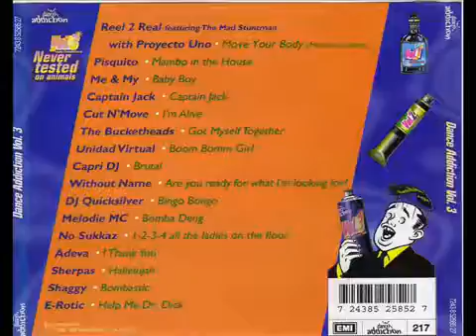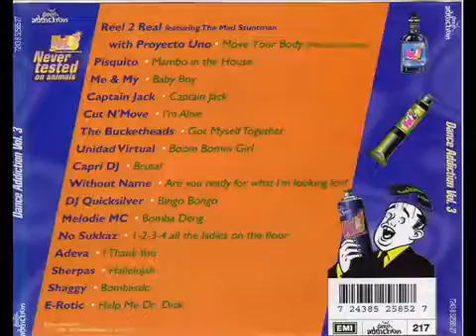Captain Jack -Captain Jack- [Dance Addiction Vol. 3]